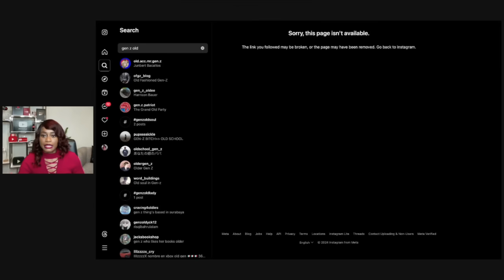The owner of sweetly seasoned speaks out